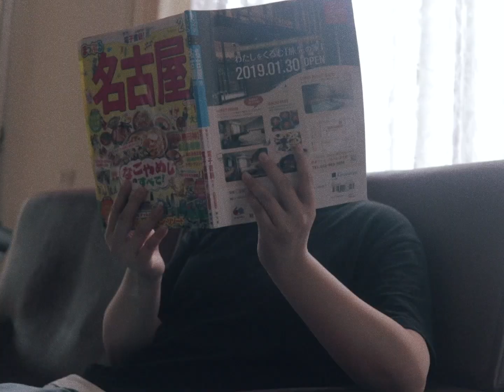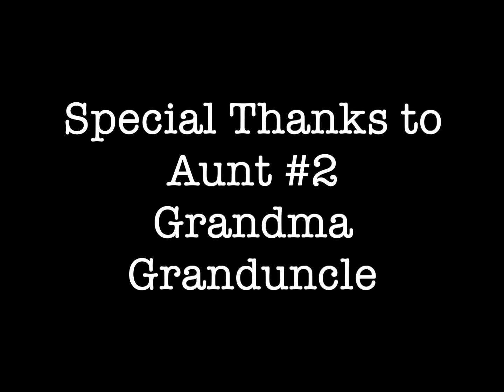Breakfast - Micro Film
kid goes on a journey to buy his breakfast.